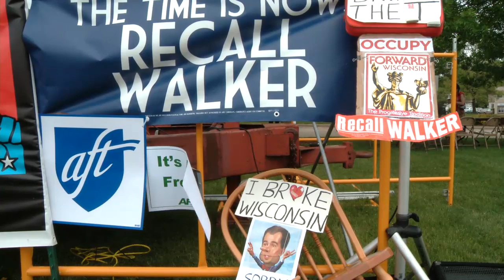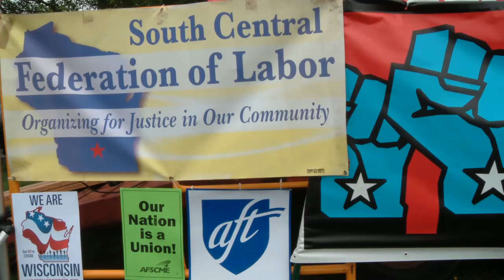Reclaim Wisconsin: Rally to Recall Scott Walker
Union and community members rally in Madison to kick-off the recall Scott Walker and elect Tom Barrett as Governor of Wisconsin.